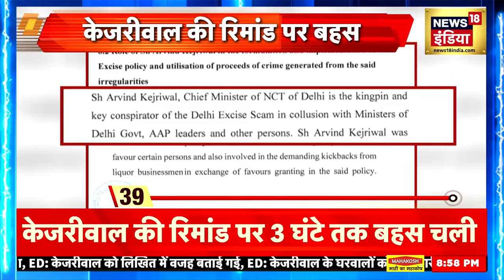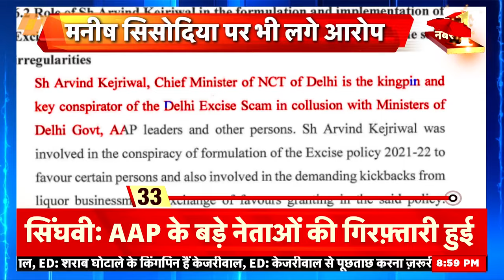Arvind Kejriwal News | केजरीवाल जेल में, सड़कों पर हो गया बवाल | Delhi Liquor Scam | Top News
अरविंद केजरीवाल की गिरफ़्तारी से जुड़ी। रिमांड पर भेजे जाने के बाद अधिकारी केजरीवाल अपने साथ ED ऑफिस लेकर चले गए।  इससे पहले राउज़ एवेन्यू कोर्ट ने मुख्यमंत्री अरविंद केजरीवाल को 28 मार्च तक ED की रिमांड पर भेज दिया। ED ने कोर्ट के सामने केजरीवाल की 10 दिन की रिमांड मांगी थी। अरविंद केजरीवाल की रिमांड पर कोर्ट में ज़ोरदार बहस हुई। क़रीब 3 घंटे की सुनवाई के दौरान दोनों पक्षों में ज़बरदस्त घमासान हुआ। ED के वकीलों ने केजरीवाल को पूरे घोटाले का मास्टरमाइंड बताया।